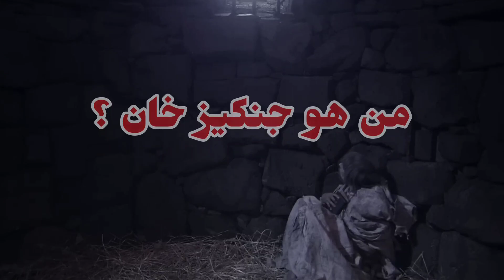صعود جنكيز خان العصر المنغولي|The rise of Genghis Khan in the Mongol era translated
جنكيز خان زعيم ومحارب وحاكم مغولي، من أشهر غزاة التاريخ، وحد القبائل المنغولية واستطاع أن يؤسس الإمبراطورية المغولية بتوحيد قبائل البدو من المغول والتتار.
جنكيز خان المغول,
جنكيز خان جنكيز خان,
جنكيز خان الحلقة الخامسة,
جنكيز خان والصين,
جنكيز خان الحلقة السابعة,
جنكيز خان الحلقة ٨,
جنكيز خان الحلقة ٢,
جنكيز خان الحلقة ٧,
جنكيز خان تاريخ بوست,
من هزم جنكيز خان,
جنكيز خان 7,
هل التتار هم المغول,
هل اسلم جنكيز خان,
هولاكو حفيد جنكيز خان,
منغوليا جنكيز خان,
تمثال جنكيز خان في منغوليا,
جنكيز خان والدولة الخوارزمية,
جنكيز خان رايز اوف كينجدوم,
فيلم المغول صعود جنكيز خان مترجم,
غزو المغول للعالم الاسلامي,
جنكيز خان الحلقة ٤,
جنكيز خان الحلقة ٥,
جنكيز خان الحلقة 7,
جنكيز خان الحلقة ٢٧,
جنكيز خان الحلقة ٣,
جنكيز خان الحلقة الثالثة